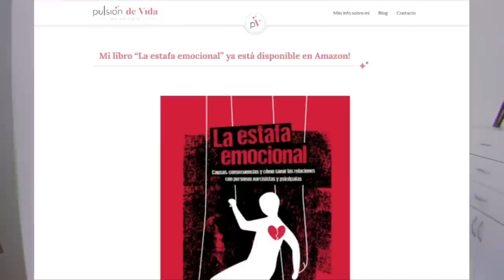Tu Escudo Emocional: ESPANTA Personas Manipuladoras, Narcisistas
🌟Amar sin dolor: Elige a la pareja correcta y deja atrás relaciones tóxicas o narcisistas
🌟AUTOCONTROL EMOCIONAL: Recupera el control de tu vida con gestión emocional